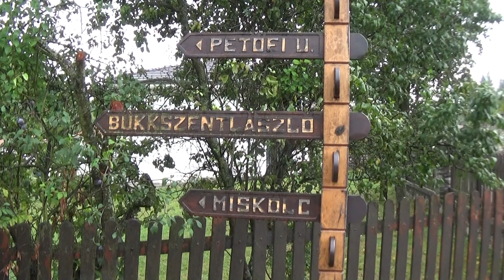12.Bükkszentkereszti veterán hegyi felfutó 2024 Szita Zoltán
12.Bükkszentkereszti veterán hegyi felfutó 2024 Szita Zoltán